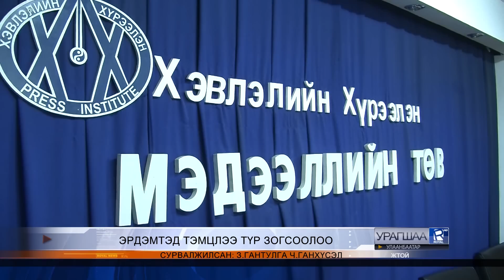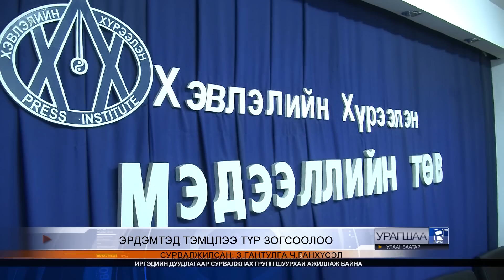урагшаа улаанбаатар 1 сарын 7